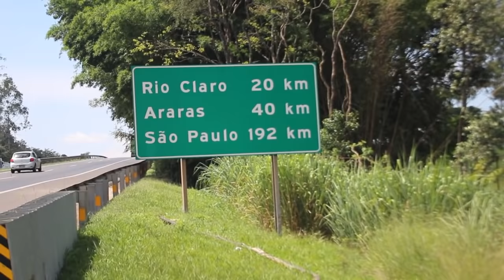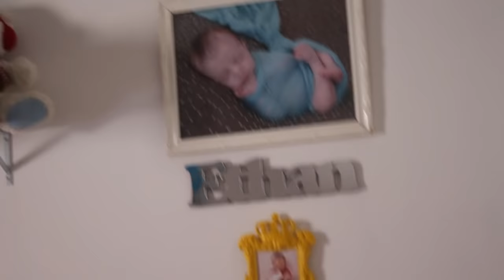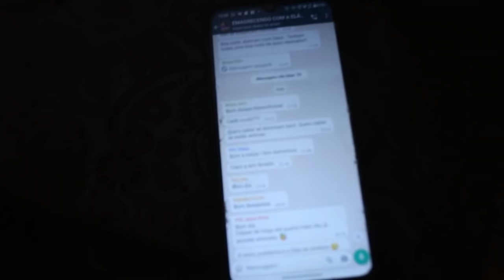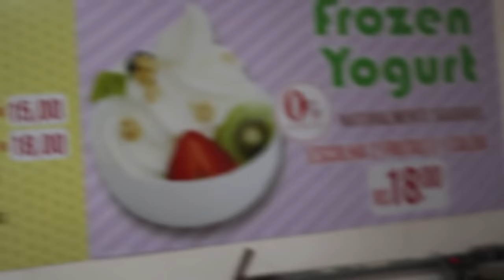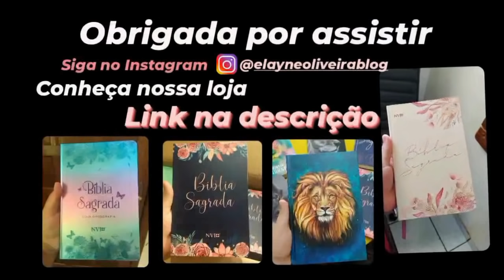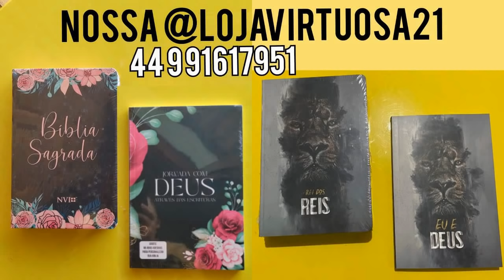#2 FUI DORMIR NA CASA DE UMA SEGUIDORA em AMERICANA + Passeio em HOLAMBRA ♥